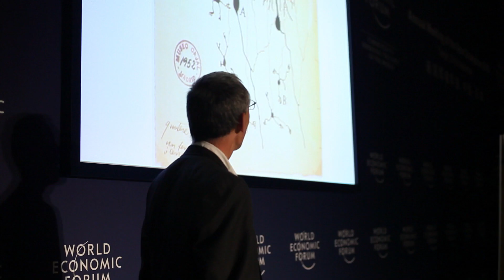How to Cure Unhappiness-A World Economic Forum Discussion-Ideas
Is it possible to scientifically prevent depression? In this World Economic Forum discussion, University of Oxford molecular psychiatrist Jonathan Flint explains the research he’s doing to uncover the genetic and biological basis of disorders like depression, in order to help develop better therapies.

Starring: Jonathan Flint